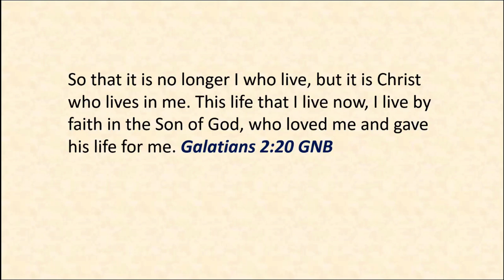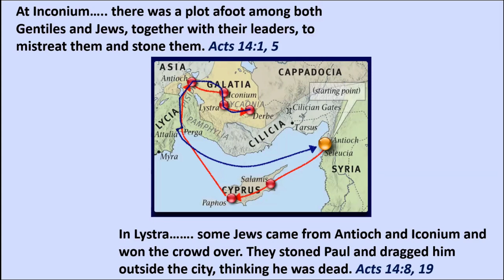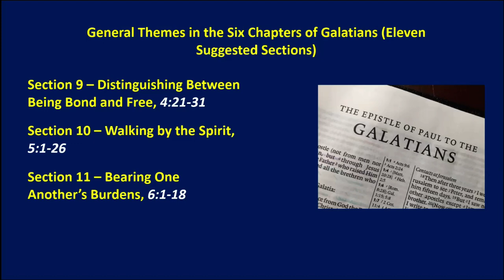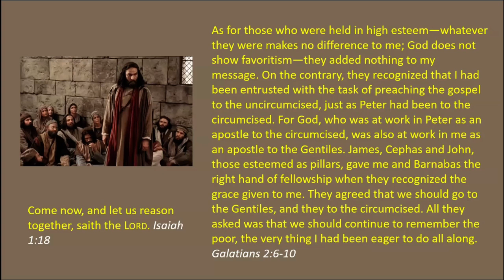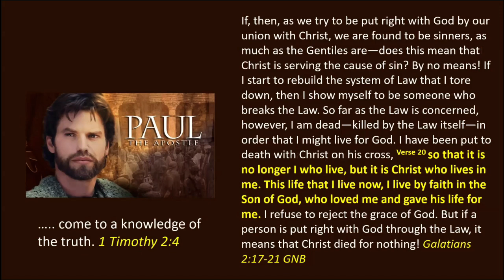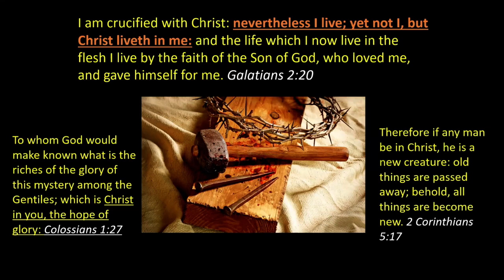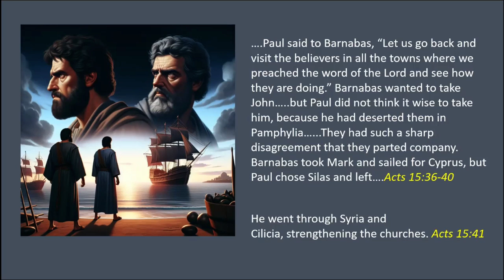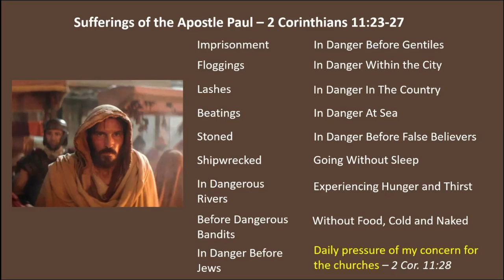I Have Been Crucified With Christ